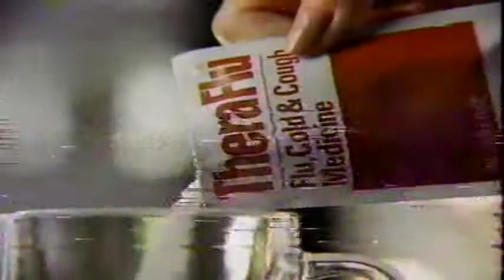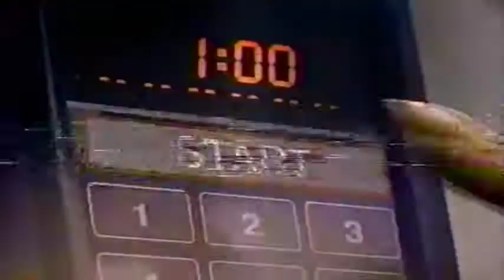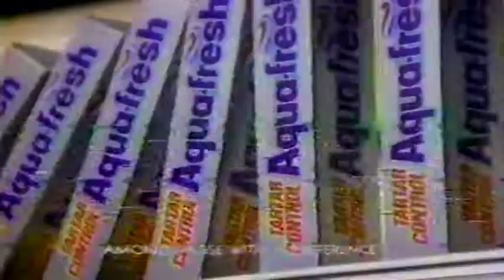"Santa Barbara" with Roscoe Born & John Callahan, with commercials (1991)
A 1991 WNBC commercial break during "Santa Barbara." The show clip includes Quinn (Roscoe Born, RIP) & Flame, Kelly & Craig (John Callahan, RIP), and brief courtroom scene with Julia, Mason, and Dash. Episode 1624.
1. TheraFlu ("What do you do when you get the flu?")
2. Safeguard soap ("This time I'll play it Safeguard!")
3. Kraft Cheez Wiz (Hey, that's Screech from Saved by the Bell!)
4. Great Starts breakfast ("In the time it takes to make coffee...")
5. Aqua Fresh toothpaste ("For a great deal more!")
6. Promo for "Perry Mason: The Case of the Ruthless Reporter"
7. Promo for "Super Bloopers & New Practical Jokes" ("Nothing artificial here!")